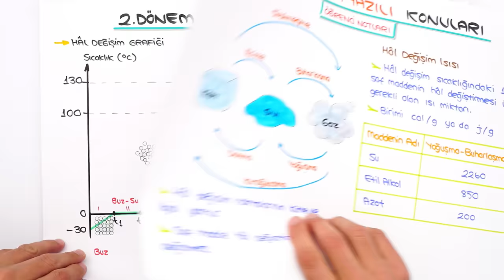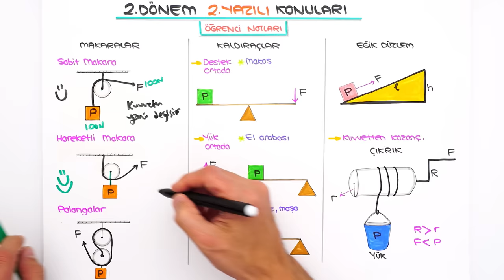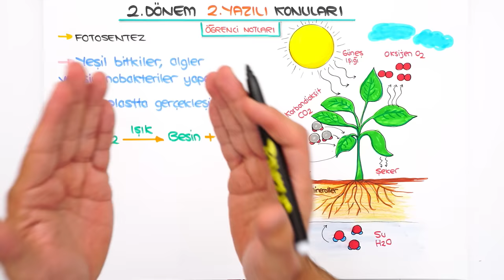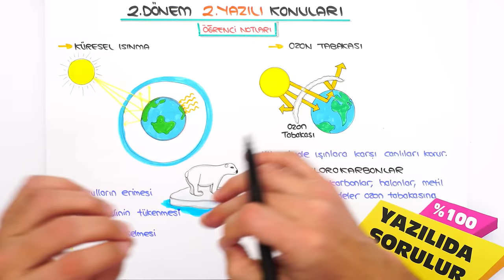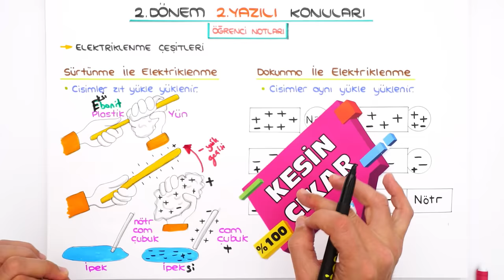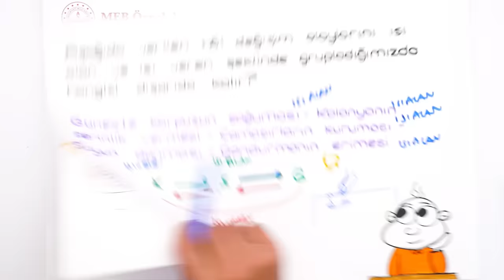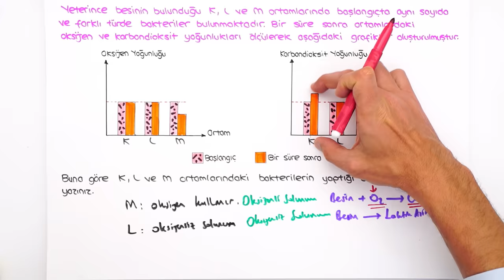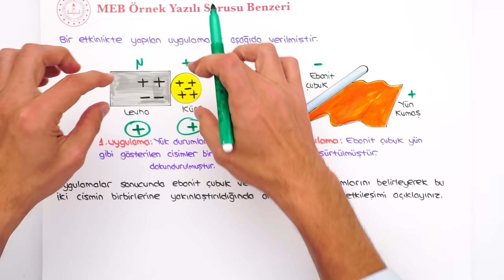8.Sınıf Fen 2.Dönem 2.Yazılıya Hazırlık 📑 #2024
8.Sınıfın son Fen yazılısında yüksek notları garantilemek için sınava girmeden önce mutlaka bu videoyu izlemelisin. 😍⭐Yazılıkampı

Giriş ve Maddenin Isı ile Etkileşimi Özet: 00:00
Basit Makineler Özet: 10:50
Enerji Dönüşümleri ve Çevre Bilimi Özet: 21:23
Elektrik Yükleri ve Elektrik Enerjisi Özet: 42:24
Yazılı Provası: 58:21
MEB Örnek Yazılı Sorusu Benzeri: 1:02:34
Yazılı Provası: 1:04:02
MEB Örnek Yazılı Sorusu Benzeri: 1:22:59
Yazılı Provası: 1:24:34
MEB Örnek Yazılı Sorusu Benzeri: 1:27:38
Yazılı Provası: 1:29:32